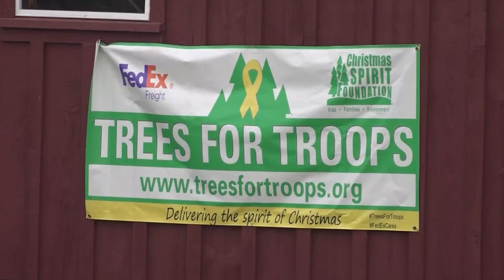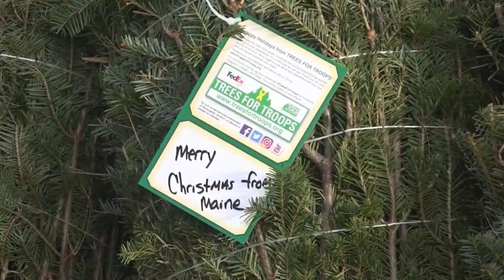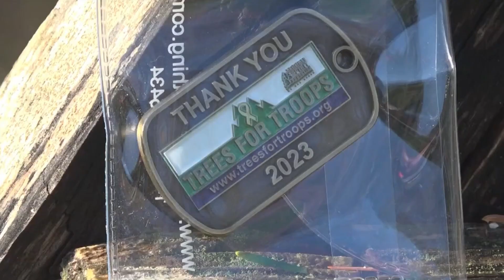How Are Hundreds of Trees From Maine Headed to Military Bases and Families Across the World?